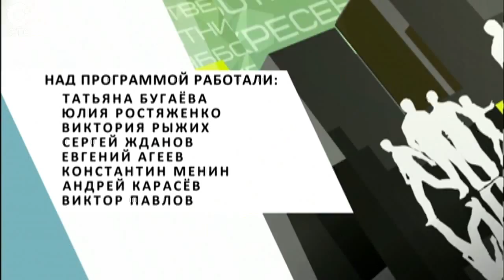Рубрика "Народный опрос": новости от новосибирцев